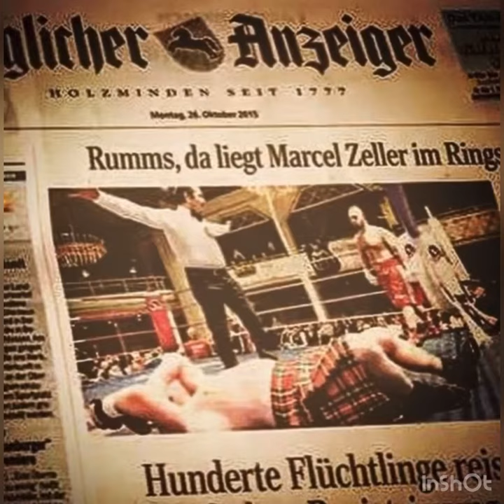First round ko 2015 Mark de Mori in Germany.